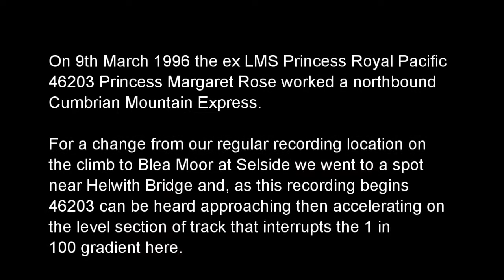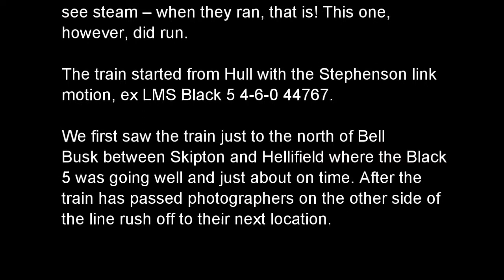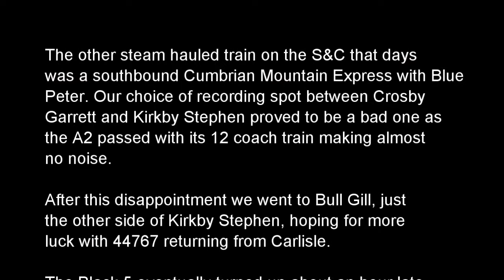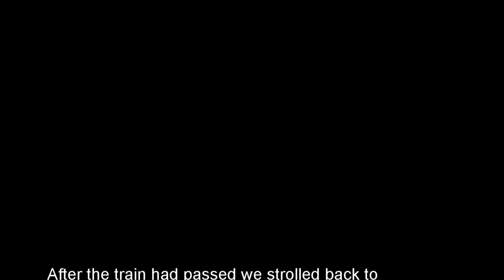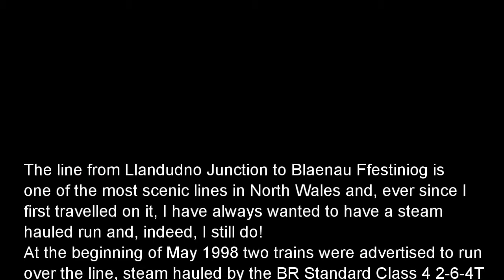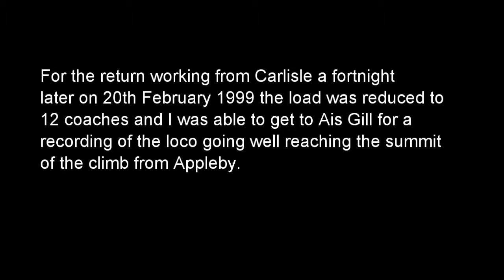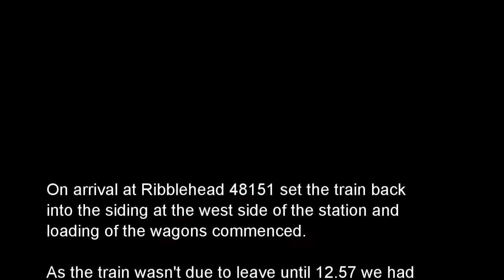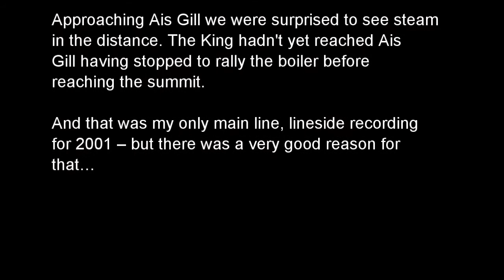Steamsounds from the lineside - 1996 to 2001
1. 46203 passing Helwith Bridge. 9th March 1996 (Track starts at 00:10)
2. 46229 passing Greenfield. 30th March 1996 (02:43)
3. 46203 climbing Whalley Bank. 30th March 1996 (04:27)
4. 44767 at Bell Busk. 14th February 1998 (09:49)
5. 44767 passing Selside. 14th February 1998 (12:41)
6. 44767 at Bull Gill near Kirkby Stephen. 14th February 1998 (23:52)
7. 44767 departing from Hellifield. 14th February 1998 (25:43)
8. 6024 climbing Whalley Bank. 14th March 1998 (27:55)
9. 6024 passing Selside. 28th March 1998 (30:51)
10. 6024 restarting at Ribblehead. 28th March 1998 (35:42)
11. 6024 passing Bull Gill near Kirkby Stephen. 4th April 1998 (38:52)
12. 6024 near Hellifield. 4th April 1998 (41:14)
13. 6024 passing Cononley. 4th April 1998 (43:50)
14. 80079 near Betws-y-Coed. 3rd May 1998 (45:03)
15. 6024 passing Beeston on the climb out of Leeds. 22nd November 1998 (46:34)
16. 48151 passing Selside. 12th December 1998 (49:08)
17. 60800 passing Selside. 6th February 1999 (53:08)
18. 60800 passing Ais Gill. 20th February 1999 (55:35)
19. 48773 & 45407 near Cornholme on the climb to Copy Pit. 17th April 1999 (58:43)
20. 5972 passing Selside. 18th December 1999 (01:00:58)
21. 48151 Canal Road, Leeds. 6th May 2000 (01:04:01)
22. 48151 passing Selside on freight. 19th December 2000 (01:05:31)
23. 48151 passing Blea Moor on freight. 19th December 2000 (01:07:28)
24. 6024 emerging from Birkett Tunnel. 10th February 2001 (01:16:32)